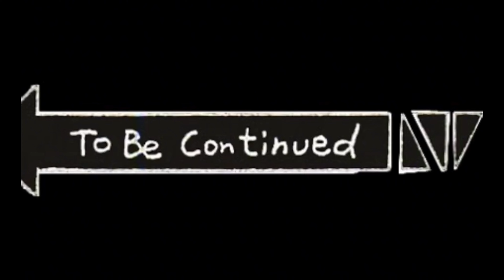Travelling to nepalgunj Vlog